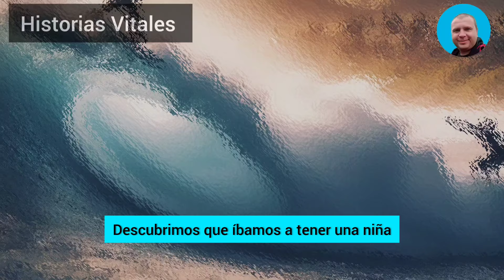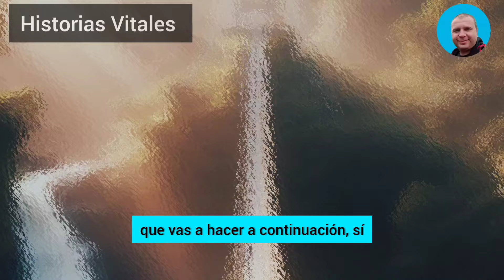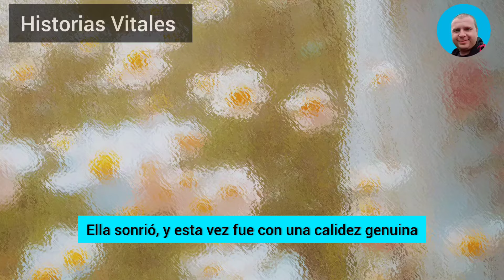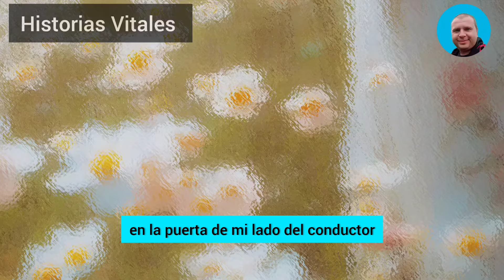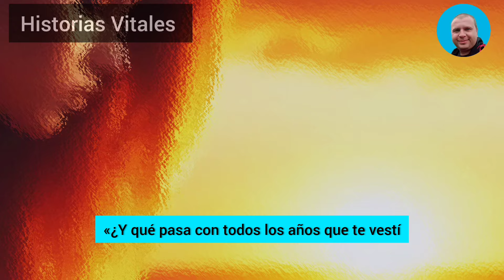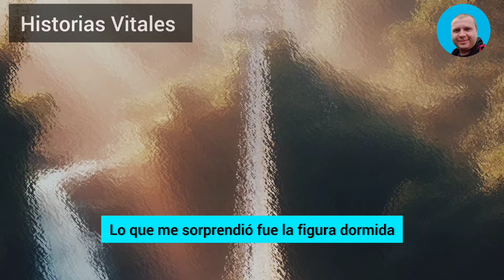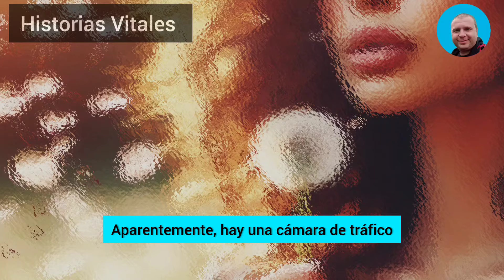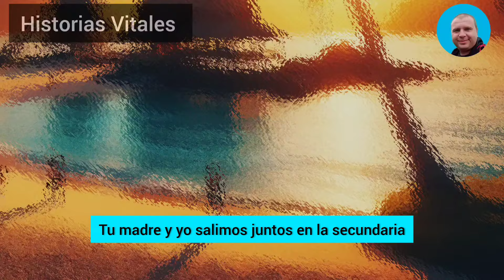Ahora Vas A Unirte A Las Fiestas Familiares. Vamos A Involucrarte En Cosas Que No Te Gustarán. Lo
Ahora vas a unirte a las fiestas familiares. Vamos a involucrarte en cosas que no te gustarán. Lo haremos cada dos semanas hasta que te quedes embarazada y parecerá que es el bebé de tu legítimo marido...» gritaba mi padre mientras mi hermana inyectaba a mi infiel esposa un sedante para que no se defendiera.